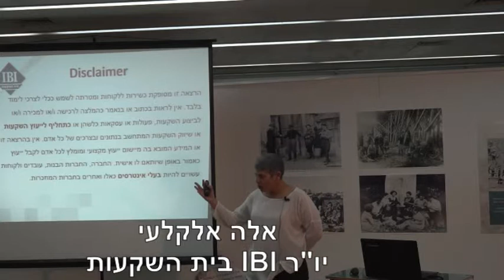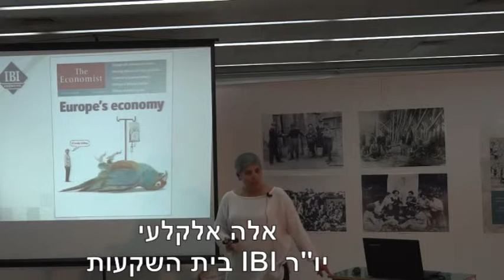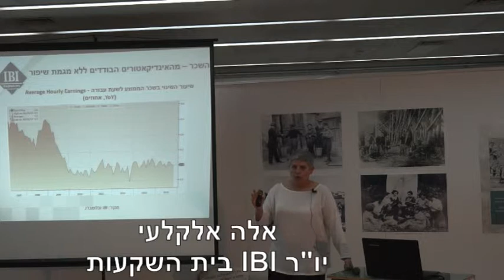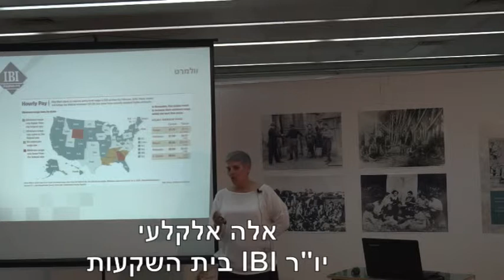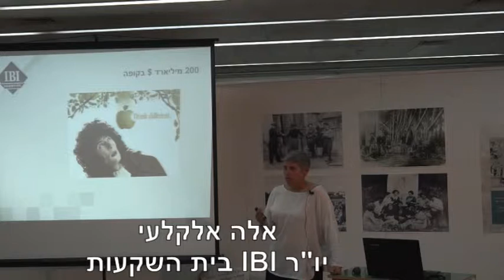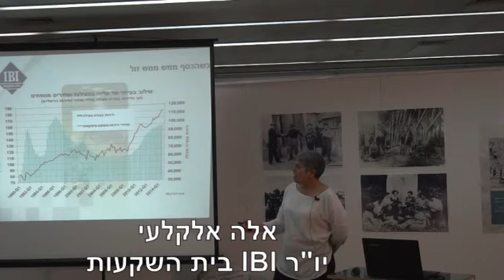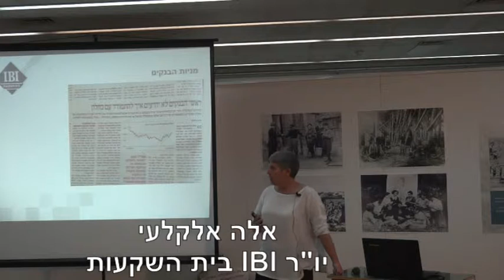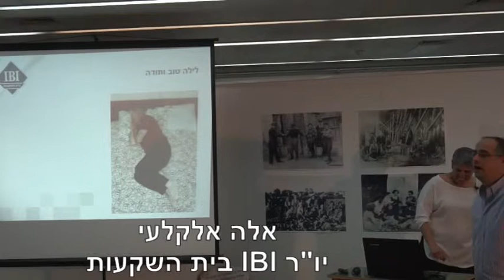אלה אלקלעי בכנס תחזית לרבעון שני 2015 בפיננסים